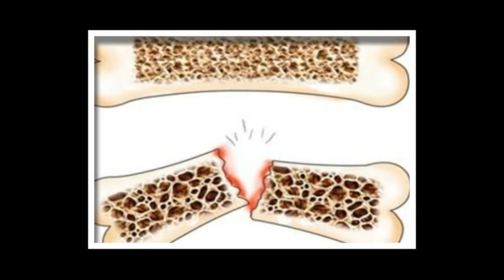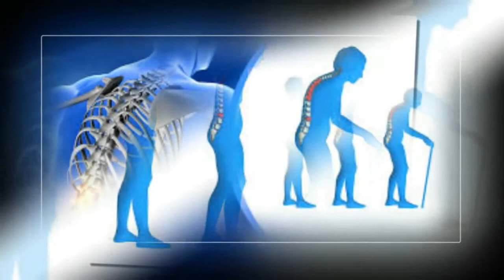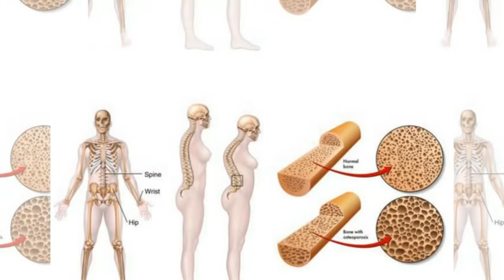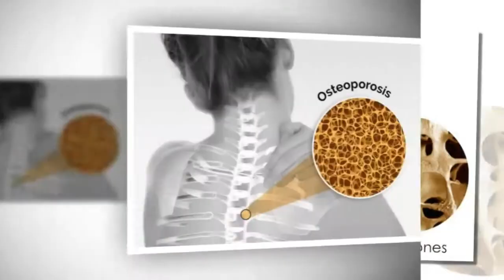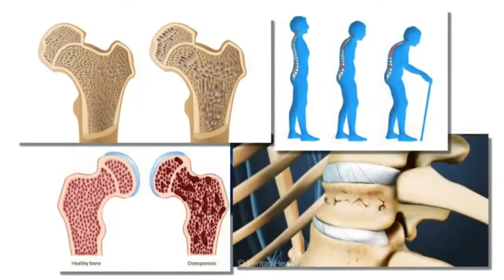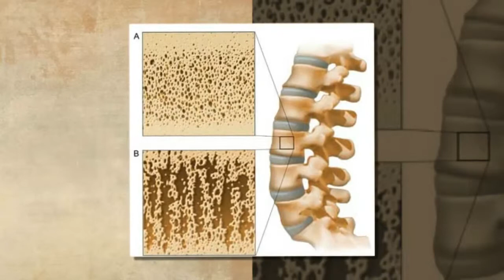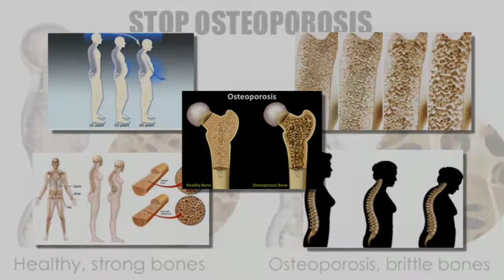হাড় ছিদ্র রোগ বা অস্টিওপোরোসিস। Bone pores or osteoporosis